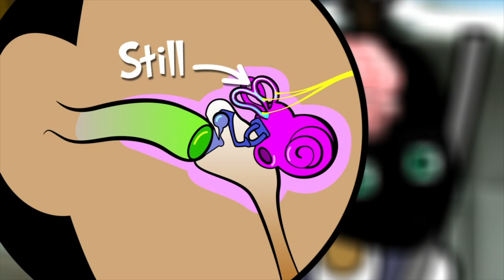What Exactly Is Travel Sickness?! ✈️🤢 | @OperationOuch | Science For Kids | Nugget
Learn all about travel sickness from Dr Chris and Dr Xand!

Nugget is a goldmine of some of the best TV shows, great for kids to learn and laugh outside of school.